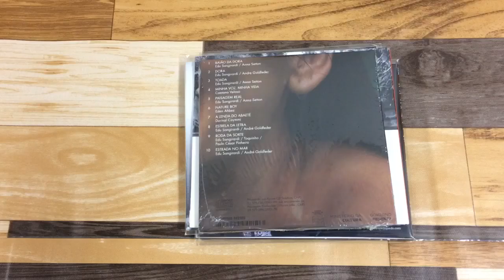3/1 今日のおすすめ 入荷動画